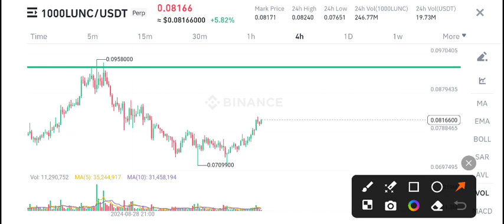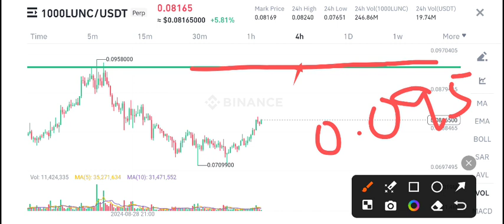Lunc Price Prediction! Terra Classic News Today